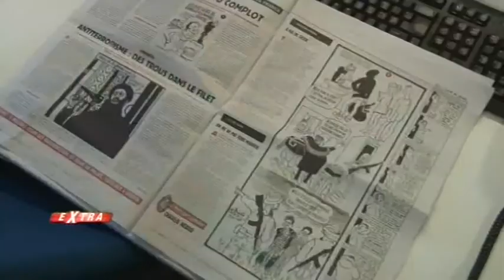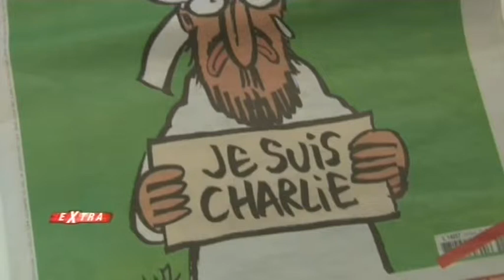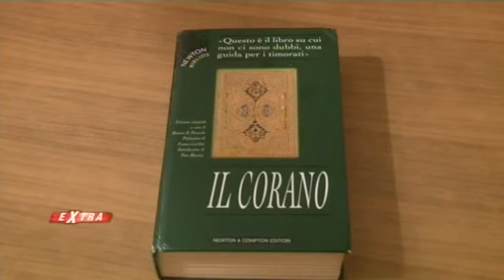Extra: Ospite in studio Don Renato Sacco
14 gennaio 2015 - Extra puntata 182
 Ad una settimana dai fatti di Parigi il settimanale di approfondimento Extra ritorna sull'argomento. Ospite in studio don Renato Sacco di Pax Chiristi. Intervista al vice prefetto dopo che il Governo ha innalzato il livello di guardia in Italia. Interviste anche agli esponenti della comunità islamica locale e all'avvocato che segue le procedure per le richieste d'asilo dei profughi ospitati nel VCO.